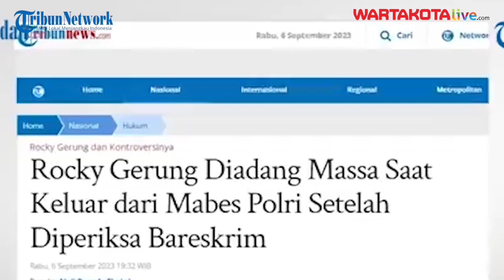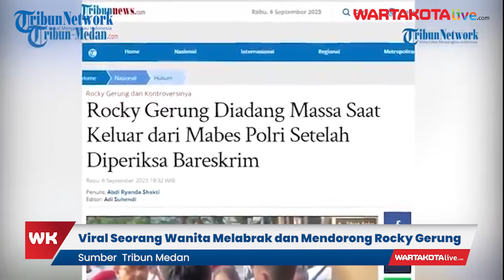Viral Seorang Wanita Melabrak dan Mendorong Rocky Gerung Saat Keluar dari Mabes Polri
Pengamat politik Rocky Gerung telah memenuhi pemanggilan penyidik Bareskrim buntut dugaan kasus ujaran kebencian terhadap Presiden Joko Widodo.

Seusai pemeriksaan sejumlah massa telah menunggu Rocky Gerung di luar gerbang Mabes Polri.

Bahkan seorang wanita melabrak dan mendorong Rocky Gerung sembari mencaci maki.

Dikutip dari Tribunnews, Rocky Gerung diperiksa pada Rabu (6/9).

Dalam video itu terlihat Rocky Gerung keluar dari Mabes Polri bersama dengan sejumlah kuasa hukumnya.

Di saat itu, seorang wanita berambut pendek mendatangi Rocky Gerung.

Wanita berbaju putih itu terlihat ramah menyapa sang pengamat politik.

Namun rupanya kedatangan wanita itu untuk melabrak Rocky Gerung.

Pasalnya dengan nada tinggi, wanita tersebut menanyakan soal pertanggung jawaban Rocky Gerung terhadap kegaduhan yang diciptakan.

Bahkan wanita yang tak diketahui namanya itu dengan berani mendorong Rocky Gerung.

Sembari menunjuk-nunjuk wajah Rocky Gerung, wanita itu menyebut sang pengamat politik telah memecah Indonesia.

"Anda sadar gak apa yang telah anda lakukan untuk negara ini." bentak wanita itu.

Rupanya wanita itu tak sendirian, ia datang bersama massa yang menggunakan baju putih bertuliskan 'Tangkap Rocky Gerung hidup atau mati'.

Sementara terlihat petugas Pelayanan Masyarakat (Yanma) Mabes Polri sempat mengamankan Rocky Gerung dan kawan-kawan dari massa tersebut.